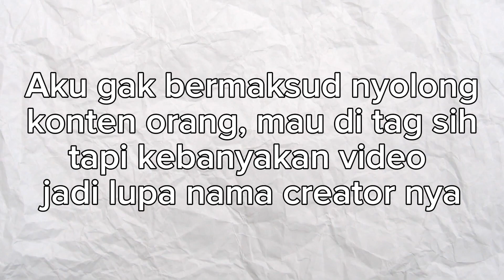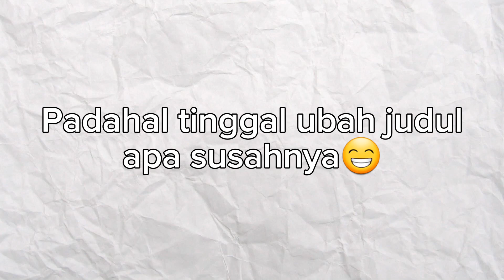Channel LUVH di Banned?!